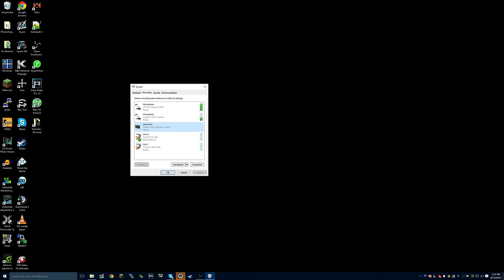USE 2 AUDIO OUTPUTS AT THE SAME TIME ON WINDOWS! (FREE)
Use this method to quickly use 2 audio devices at the same time on Windows without buying additional hardware or software.

Please note that the 2 audio devices you use for this will not be perfectly in sync. One will be slightly delayed because of the way Windows handles audio.